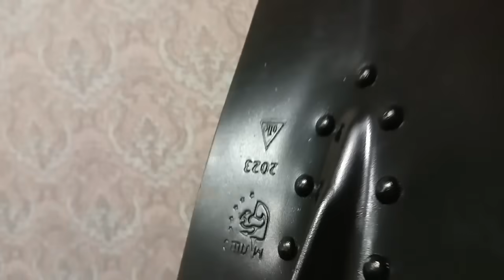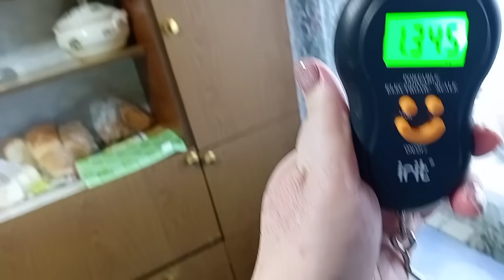Живу в деревне.Дела есть и будут пока мы живы.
Ссылка на мой канал.Дзен . Очень рада буду если вы поддержите меня на Дзене спасибо жду вас. У каждого она своя и радостями ,горестями и трудностями .Я с вами буду делится ,как я живу в селе ..Один день из моей жизни ,делюсь с вами как я живу и чем занимаюсь. Проживаю я в Саратовской области ,Сельская простая , моя жизнь. Зовут меня Валюша. Если вам нравится то что я вам показываю ,ставьте лайки ,пишите комментарии ,я с большим удовольствием все отвечу на ваши вопросы , Если кто желает мне помочь , я оставлю номер карты , это не вымогание средств у вас , по желанию есть возможность .а если нет, я понимаю. карта Сбербанк . 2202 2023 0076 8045